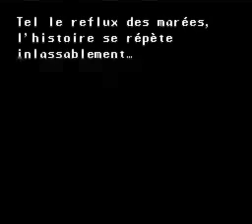Les intro de donkey kong et secret of mana [{(SUPER NINTENDO)}]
introduction des jeux «Donkey kong Country» et «Secret Of Mana»